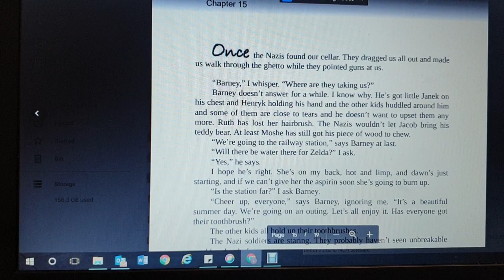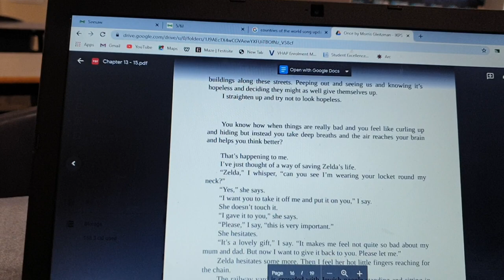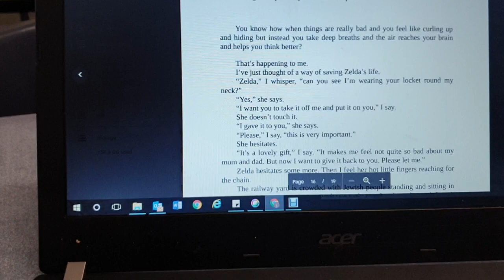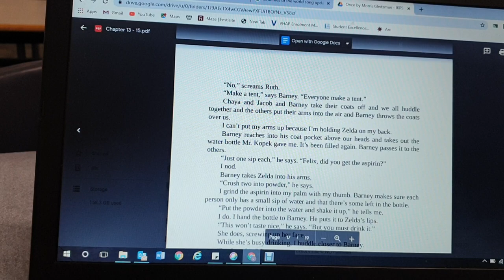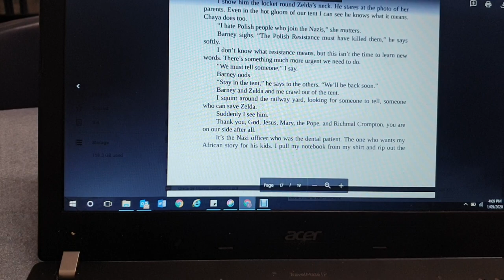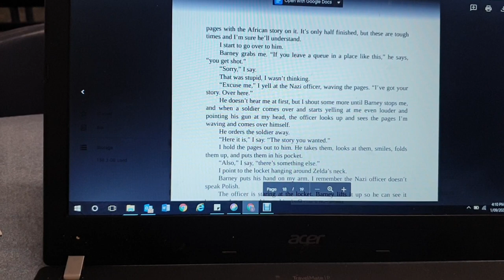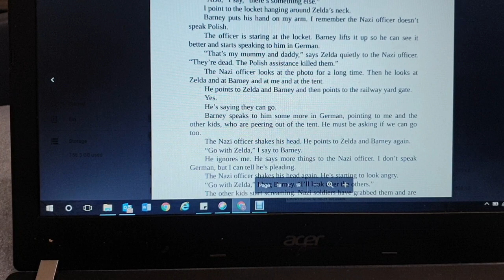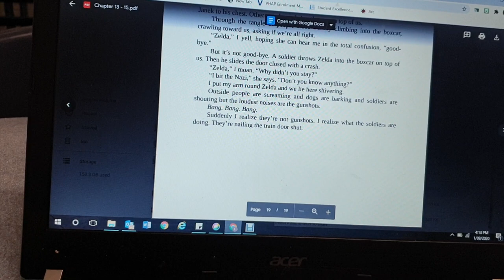Once by Morris Gleitzman (CHP 15)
Chapter 15.
Read by Ms Jamieson